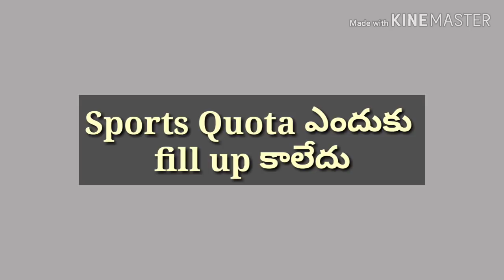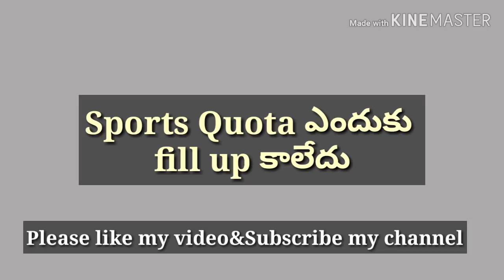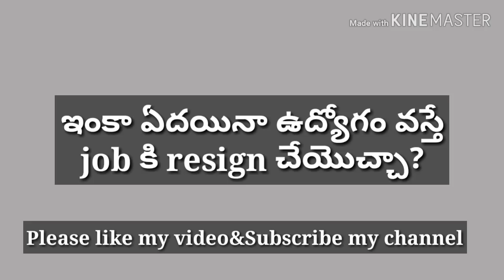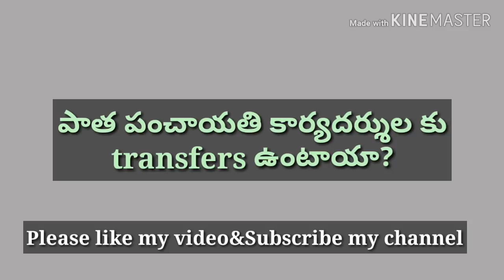Jps sports quota and related issues.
In this video i have explained about junior panchayahi secretary and related issues.